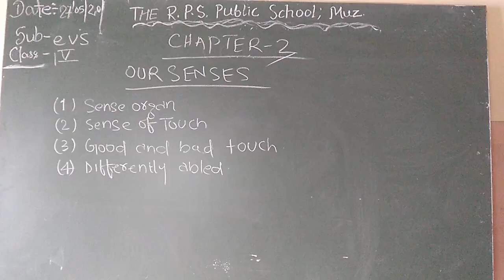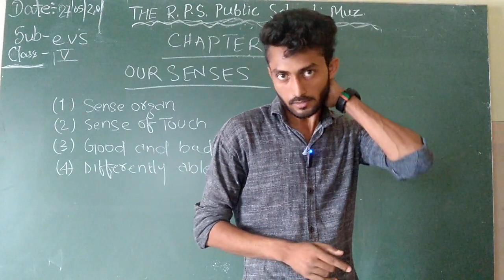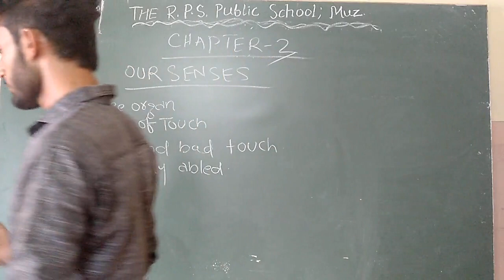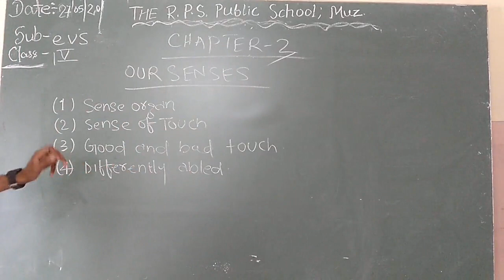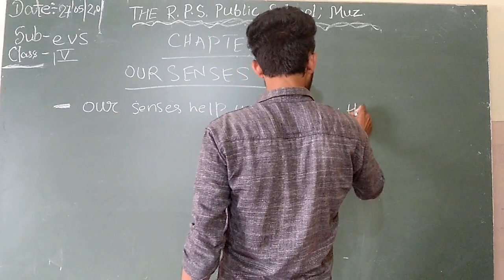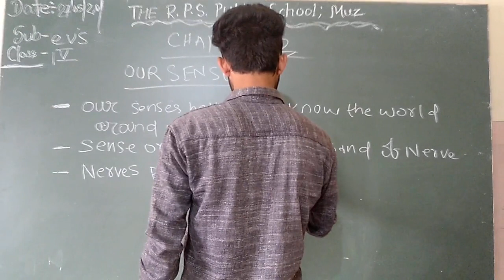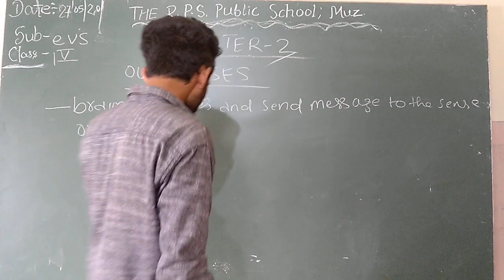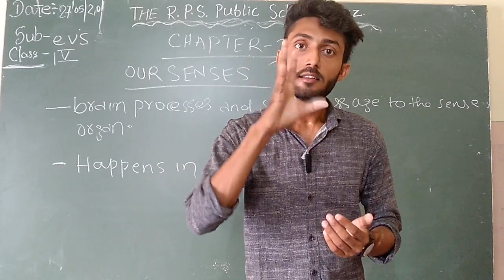Class 04 - EVS - Session 08